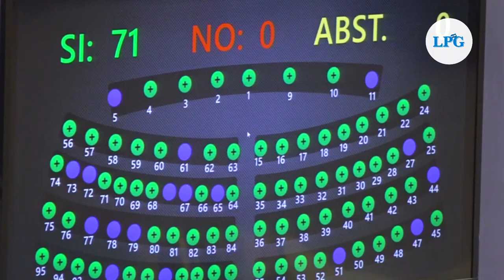Diputados reaccionan a posible prórroga de régimen de excepción en El Salvador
El decreto de régimen de excepción vigente vence el 19 de agosto y podría entrar a votación en las próximas plenarias.

¡Visítenos!